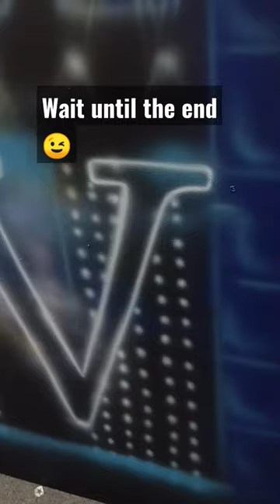Bruno Mars stage prop